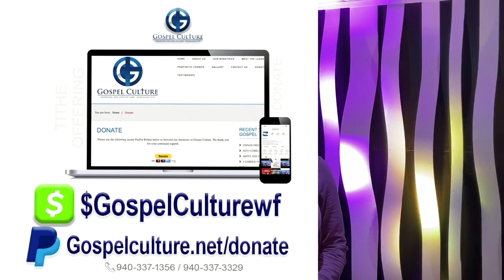Midday Praise| Tarina Simon| August 8th, 2020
*MIDDAY PRAISE*

Song Credits
●Lord I Lift Your Name On High  - Rick Founds

●Sing Hallelujah- Sinach

●Lord You're Mighty -

●Covenant Keeping God- Victoria Ortiz

●Forever- Chris Tomlin

●Awesome God -Psalmson Allotey

●You Are Able- ADA